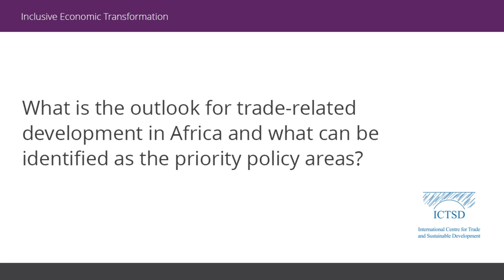Ratnakar Adhikari - Outlook for Trade-Related Development in Africa